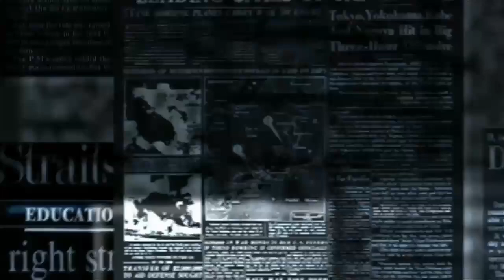ĐẠI TƯỚNG VÕ NGUYÊN GIÁP VÀ QUYẾT ĐỊNH ĐI VÀO LỊCH SỬ.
Một số thông tin về quyết định lịch sử của đại tướng võ nguyên giáp trong chiến dịch Điện Biên Phủ.